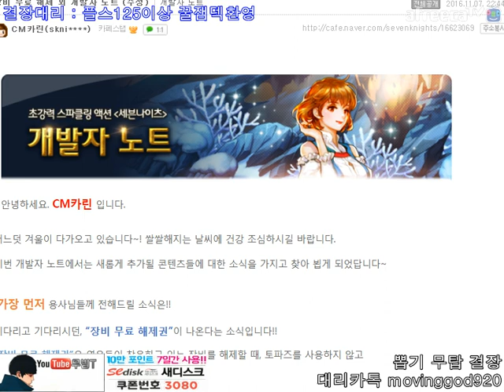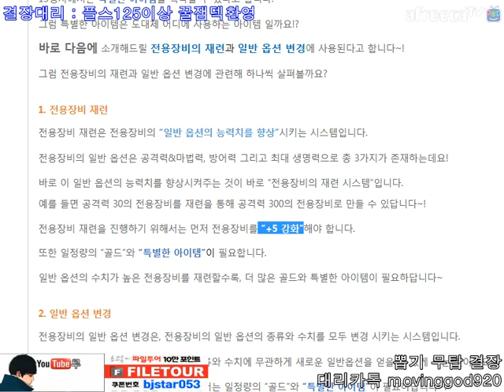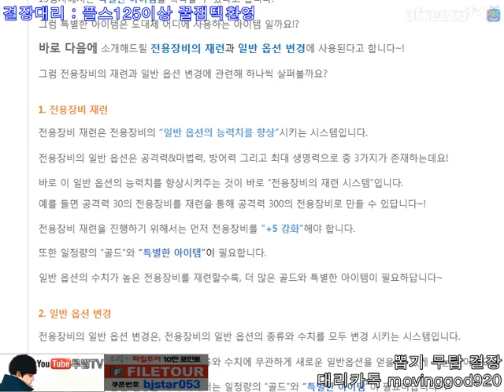세븐나이츠 개발자노트 리뷰 13영지 오픈! 장비해제 무료! 전장옵션변경?! 혜자 패치 가자!!!